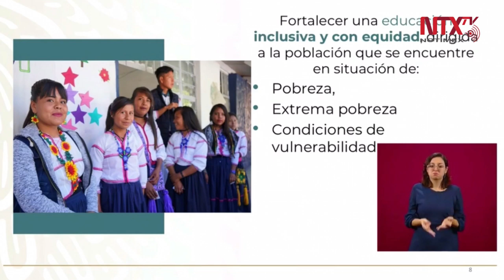Se le da más, a quien más lo requiere: Esteban Moctezuma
Esteban Moctezuma, titular de la Secretaría de Educación Pública, señaló que las becas educativas tienen como objeto: fortalecer una educación inclusiva con equidad y calidad